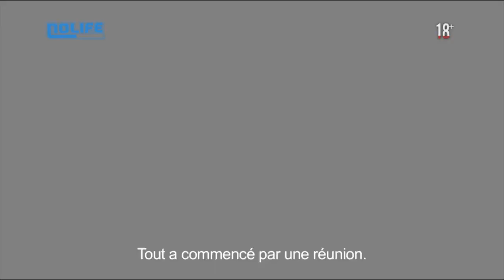#112 Classés 18+ noco